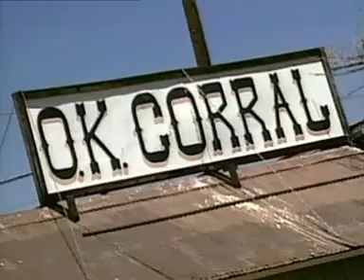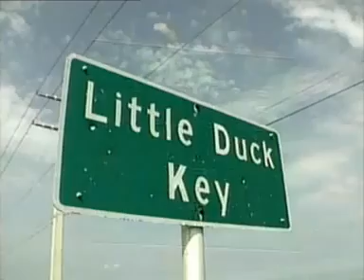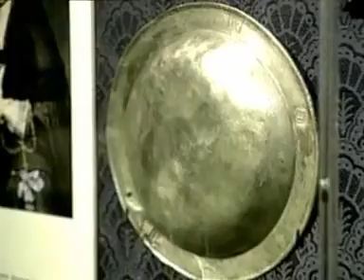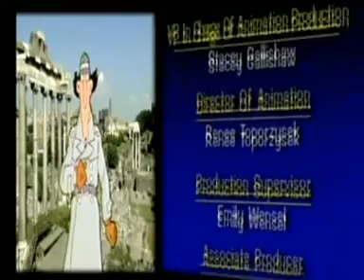Müfettiş Gadget Dünya Turunda - Avustralya 2. Bölüm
Müfettiş Gadget, çocuklara yönelik çeşitli ülke ve şehirleri anlatmakta... Belgesel görüntüler eşliğinde Müfettiş Gadget her bir bölümde bir ülke ya da şehre yolculuk yaparak çocuklara o bölge hakkında tarih, kültür ve insanları ile ilgili bilgileri eğlenceli bir dille anlatıyor.

belgesel,
çocuk belgeseli,
çizgifilm,
animasyon,
müfettiş gadget,
Avustralya,
Avustralya belgeseli,
Avustralya tarihi,
Avustralya geçmişi,
Avustralya gezisi,